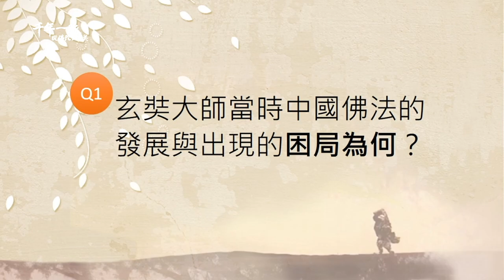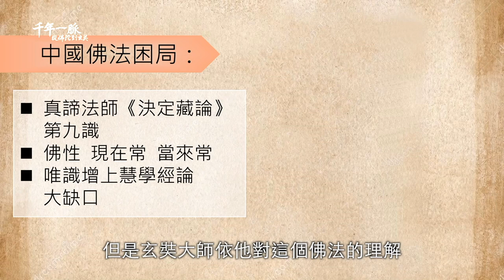《千年一脈－從佛陀到玄奘系列講座》首場 1-2 玄奘大師時代的中國佛法困局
講座日期：2022/5/15
講座內容：《玄奘文化千年路》影集緣起—我們想要告訴您一個歷史上的偉大史詩

《千年一脈－從佛陀到玄奘系列講座》首場演講實況：
 1-1 緣起
 1-2 玄奘大師時代的中國佛法困局
 1-3 玄奘大師西行前的修證與選擇陸路主因
 1-4 天竺佛法困局及玄奘大師的證量與傳承
 1-5 大乘是佛說！
 1-6 玄奘大師西行對國際文化交流的影響